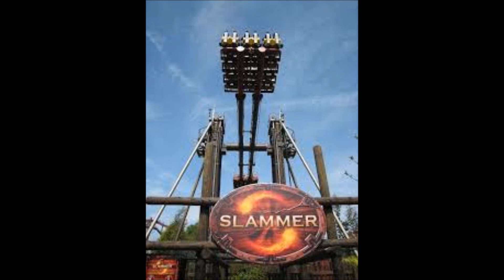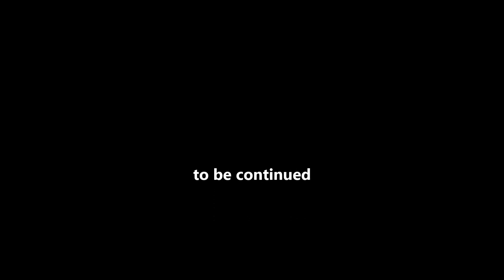The Skater That Stole My Heart Episode:52